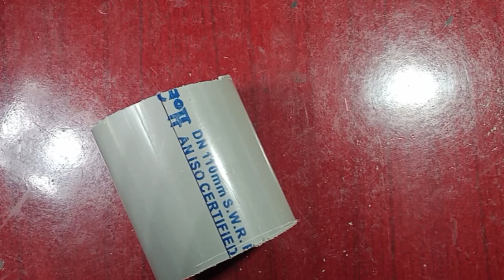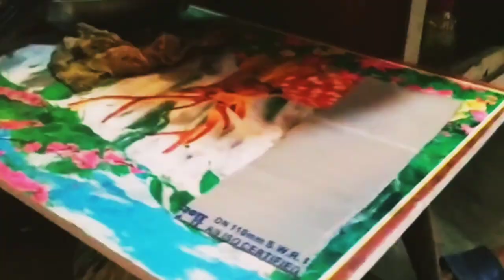Money Bank // Pvc pipe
Hii everyone,